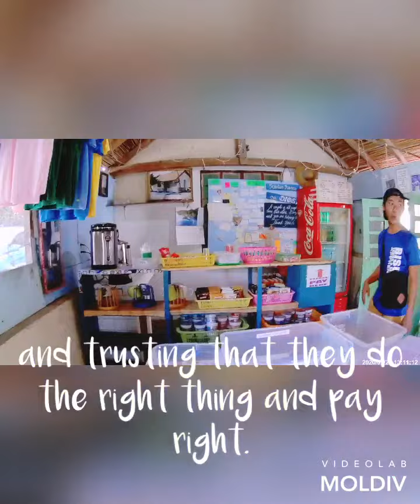Batanes Philippines 2020